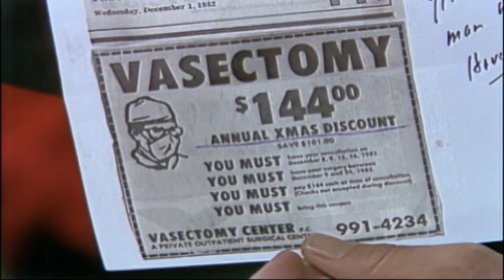The Johnny Carson Show: Hollywood Icons Of The '80s - Sally Field (12/17/82)